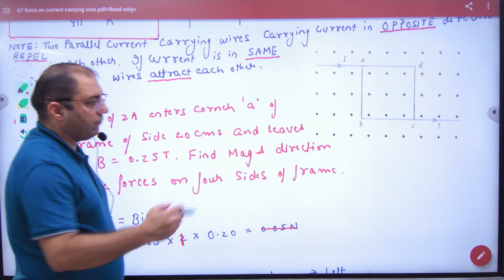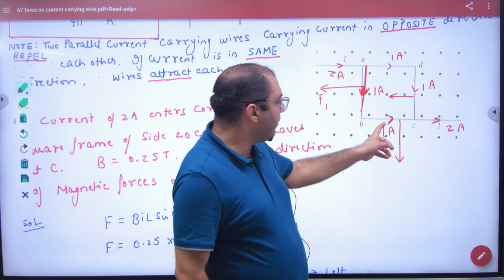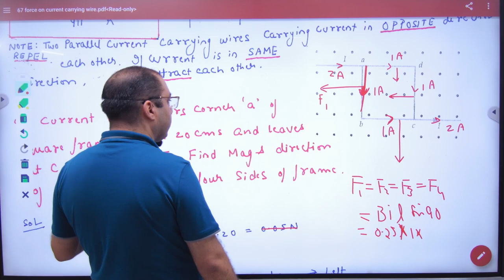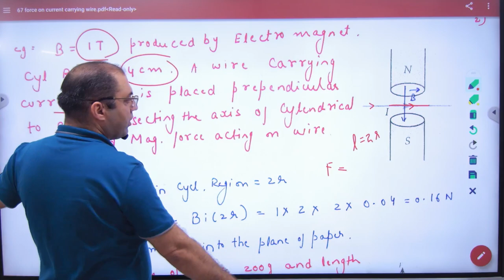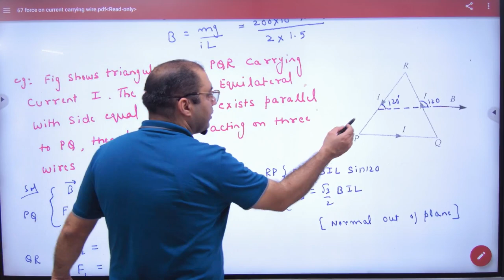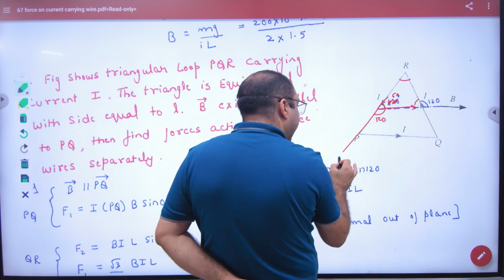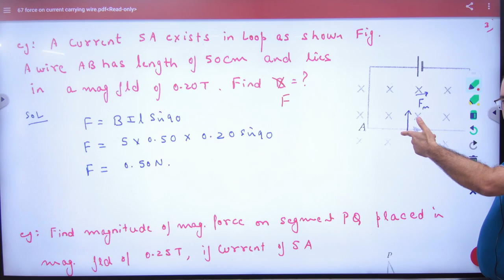6 Numericals on force on current carrying wire